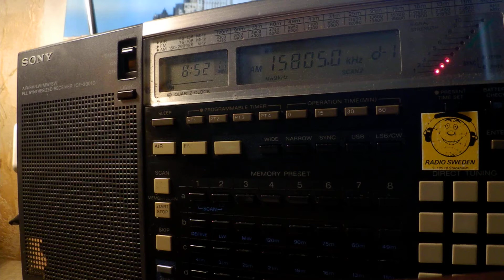08 09 2019 World Music Radio Denmark in English to Eu 0850 on 15805 Randers